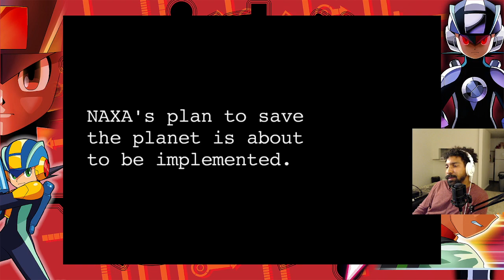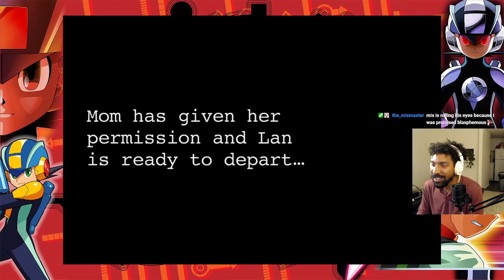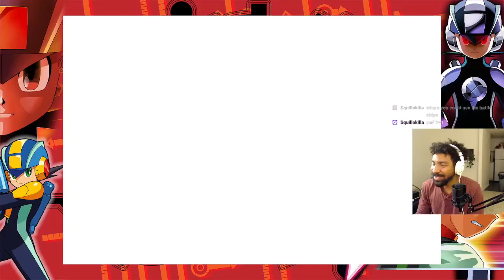Megaman Battle Network 4: Red Sun (Day 3) Pt 4 | Legacy Collection Volume 2 on PC | Foxamt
We have Day 3 of Foxamt first play of Megaman Battle Network 4 Red Sun in Legacy Collection Volume 2.

Adding to the progression of the Battle Network Series I have started since 1-3. Pt [4/4] Day 3